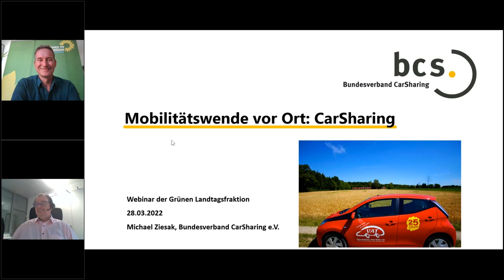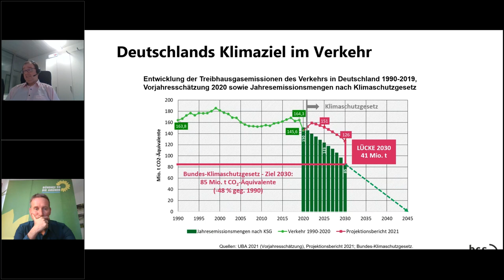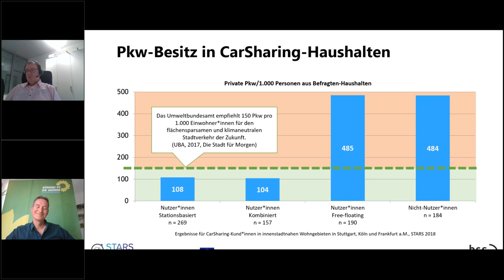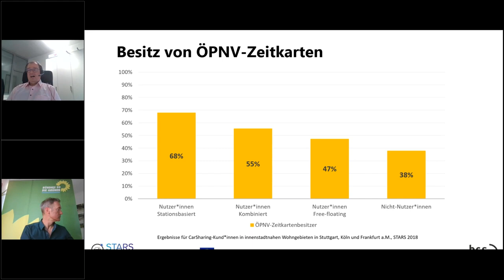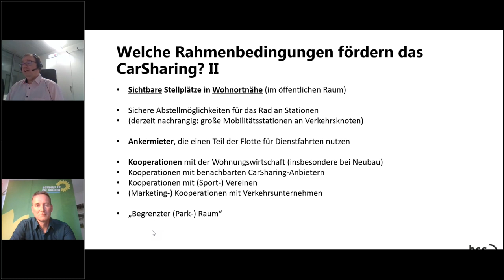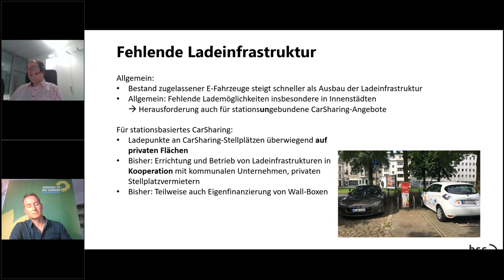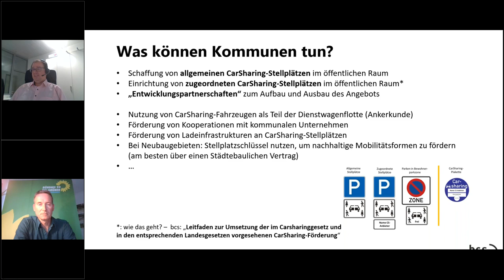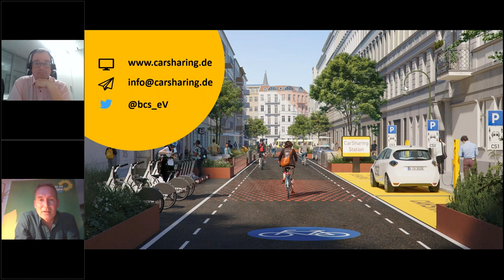CarSharing: Mobilitätswende vor Ort - Webinar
Webinar am 28. März 2022 mit Michael Ziesak Referent für Verkehrspolitik beim Bundesverband CarSharing e.V. (bcs).

Begrüßung und Einleitung [00:00]
Input von Michael Ziesak [02:54]
Diskussion und Fragerunde [41:55]

Es gibt nicht nur viele Wege ans Ziel, sondern auch viele verschiedene Verkehrsmittel ans Ziel. Die Zukunft der Mobilität ist multimodal, d.h. wir sind nicht auf ein einzelnes Verkehrsmittel fixiert und nutzen abhängig vom Wegezweck jeweils die beste Option: Bus, Bahn, Fuß, Fahrrad oder ein geteiltes Auto.

Mit einem geteilten Auto können Klimaziele leichter erreicht werden und es gibt mehr Platz auf der Straße. Aber wie fördere ich als Kommune ein funktionierendes Carsharing System vor Ort? Bei Dr. Markus Büchler, MdL, war Michael Ziesak zu Gast. Er ist Referent für Verkehrspolitik beim Bundesverband CarSharing e.V. (bcs).

In seinem Input stellte er vor, wo heute Chancen und Herausforderungen bei Einführen von CarSharing oder Fördern von bestehenden Angeboten für die Kommunen liegen. Sind E-Auto-Vorgaben sinnvoll? Wie funktioniert eine sinnvolle Vernetzung mit den Öffentlichen? Im Anschluss wurden Fragen der Zuschauer*innen von den beiden Verkehrs Experten beantwortet.